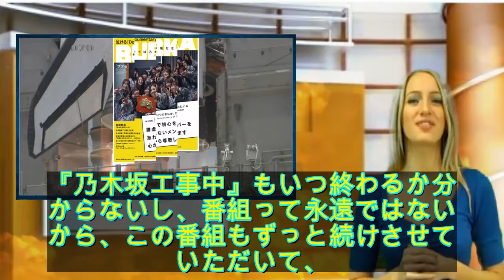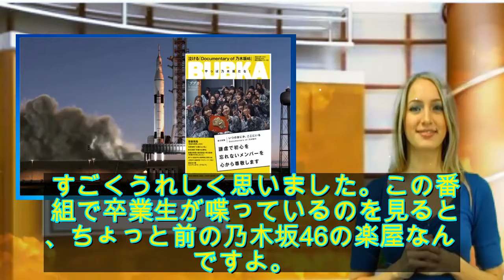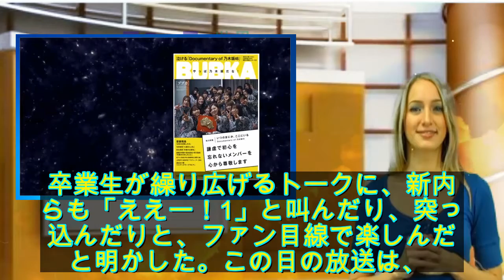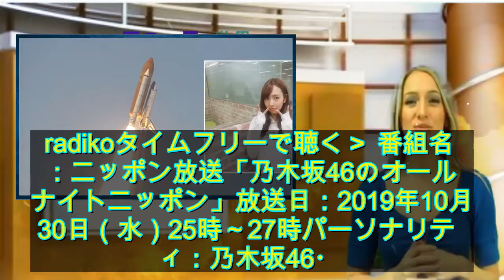乃木坂46・新内眞衣、卒業生大集合SPに感慨「ちょっと前の乃木坂46の楽屋」 – 【速報】 [グレイプ]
10月30日（水）深夜、乃木坂46新内眞衣がパーソナリティを務めるラジオ番組「乃木坂46のオールナイトニッポン」（ニッポン放送・毎週水曜25時～）が放送。乃木坂46の卒業生が大集合した、前回の放送について振り返った。10月23日（水）の放送では、元乃木坂46の伊藤かりんがメインパ